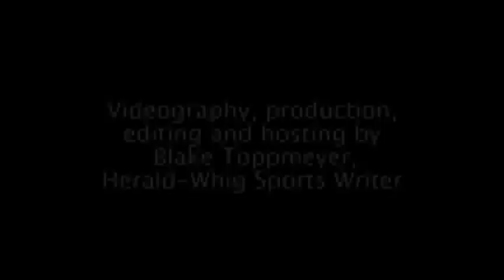Talkin' a Little Football, Week 9 (QHS at Jerseyville)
The Quincy High School football team will play at Jerseyville 7:30 p.m. Friday, Oct. 21. Here's a preview of that game and a recap of QHS's Week 8 game with Quincy Herald-Whig Sports Writer Blake Toppmeyer and QHS coach Rick Little.